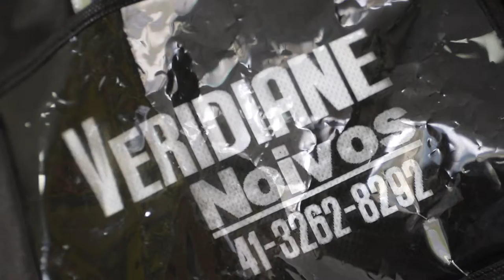Highlights | Wedding Mariane e Paulo (29.09.2018)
Fotografia e Filmagem: Luiz Silvestre Jr. Photography
Espaço: Chácara Vale Silvestre
Cerimonial: CR Almeida Eventos
Decoração: Floricultura Silvestre
Celebrante: Rev. Carlos Alberto Rodrigues Alves